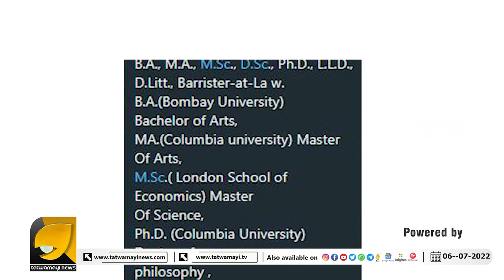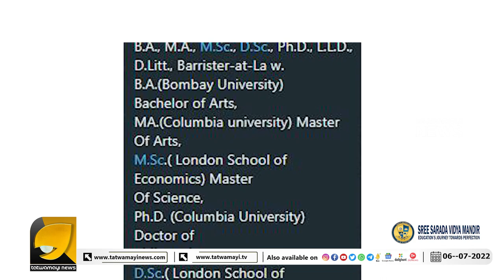ഇത്തവണ സജി ചെറിയാൻ ശരിക്കും രാജി വെച്ചു | SAJI CHERIYAN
ആത്മ വഞ്ചനയോടെ മറ്റ് കമ്മ്യൂണിസ്റ്റുകാർ സജി ചെറിയാനെ കൈ വിട്ടു | SAJI CHERIYAN